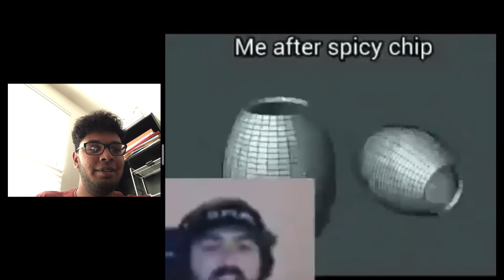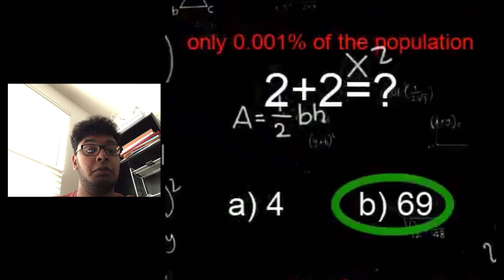WHAT IS THAT THING!?!? | 21st CENTURY HUMOR (4) reaction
This video was another great one of these videos to react to!